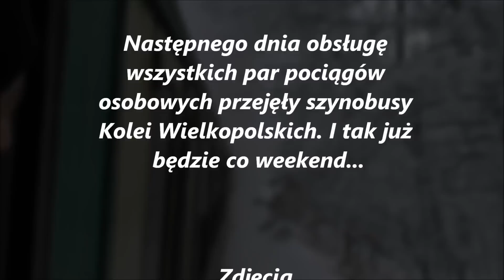Pożegnanie parowozów w weekendowym ruchu planowym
W nowym rozkładzie jazdy parowozy będą prowadzić pociągi osobowe na lini do poznania tylko w dni powszednie. W soboty, niedziele i święta parowozy nie będą prowadziły planowych pociągów. Taka to atrakcja turystyczna...